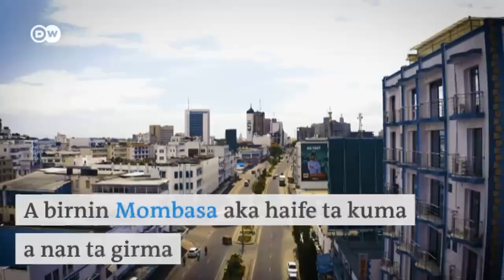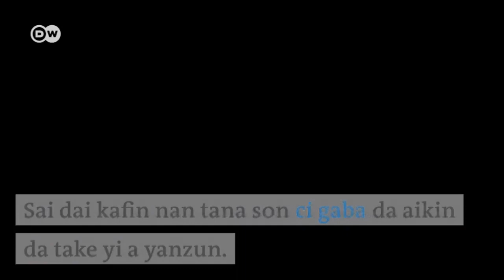Kalli yadda 'yar shekaru 11 ke jan hanklain duniya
Kalli yadda wannan yarinya 'yar shekaru 11 ke jan hanklain duniya da basirar zane. Ko akwai irinsu a yankunanku?